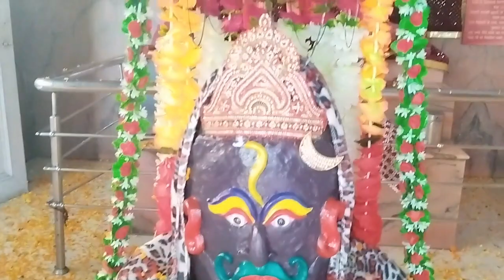mahakal ka shringar ! shivling shringar ! mahadev shringar// #1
Har har mahadev. Iss video main hum neh shinghar dekhiya hai shivling ka agar ap sab neh iss video main bolenaath ke darshan karke anand parpet kara ho toh humnko jarur comment box main har har mahadev likhe.